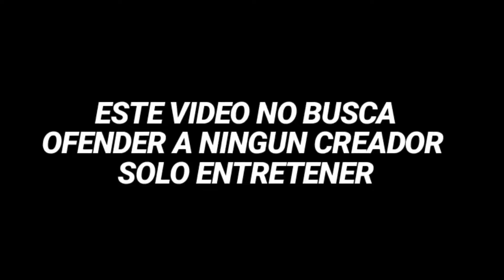Sleep Well x This Comes From Inside (Poppy Playtime x FNAF mashup) || COVER ESPAÑOL [Maxim Tru]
E N T R A   A Q U I !!
( mira este soy yo jejeje )